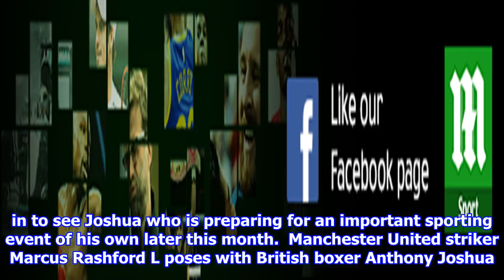Manchester united star marcus rashford checks in to see anthony joshua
Marcus Rashford has recently returned from international duty with EnglandThe striker visited Anthony Joshua ahead of the boxers heavyweight fightMan United ace Rashford captioned Instagram post Nice to see the champRashford will turn attention to United, who face rivals Liverpool this Saturday  By Matt Maltby For Mailonline Published 0714 EDT, 10 October 2017 Updated 0905 EDT, 10 October 2017 Theyve both got an important month ahead but Marcus Rashford and Anthony Joshua cut relaxed figures at the British boxers Sheffield gym this week. Manchester United striker Rashford has just returned from international duty and is preparing for his sides crucial league clash with Liverpool this weekend. But ahead of that highlyanticipated encounter, Rashford checked in to see Joshua who is preparing for an important sporting event of his own later this month.  Manchester United striker Marcus Rashford L poses with British boxer Anthony Joshua R Rashford will turn attention to his club after repre...